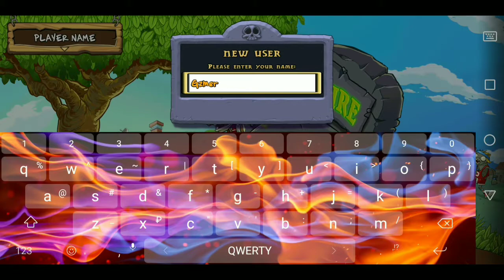Plants vs Zombies. Начало настольгии.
Кто помнит 1 впечатление от этой игры?
Я вот помню! И оно не забываемо.
А сегодня мы это впечатление повторим.